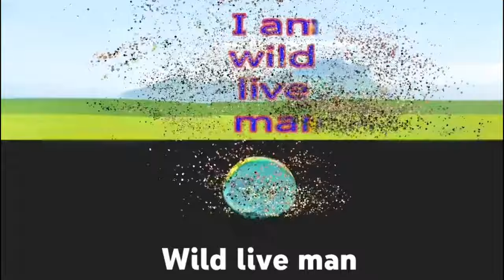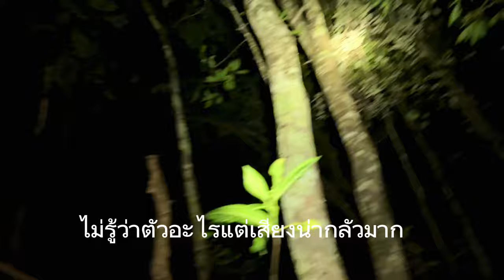Shooting wild chicken sleeping at night